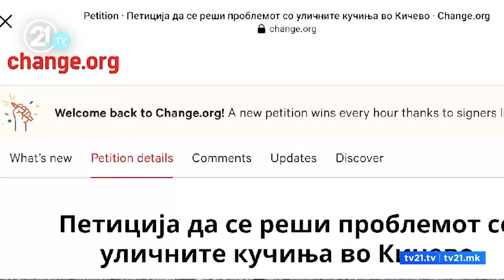Qentë endacakë problem i pazgjidhur në Kërçovë. Dy gjimnaziste nisin peticion për të gjetur zgjidhj